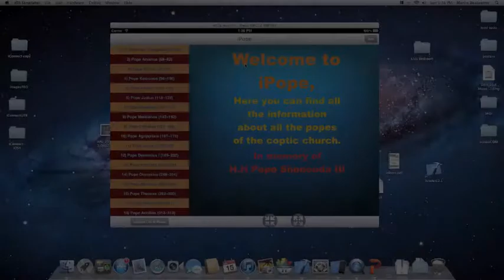iDevMartin - OFFICIAL iPope Cinematic Trailer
Cinematic trailer for our new app...iPope, in loving memory of His Holiness Pope Shenouda III